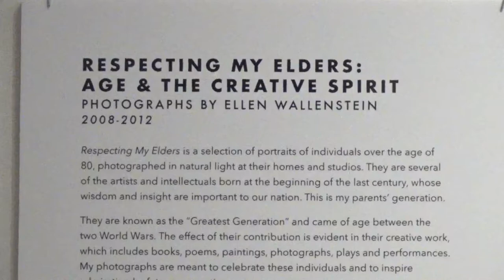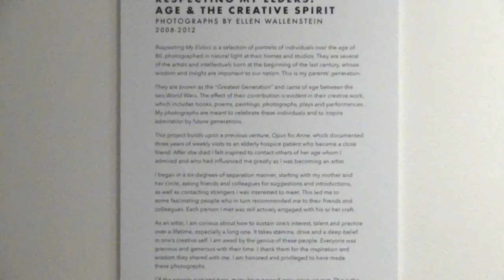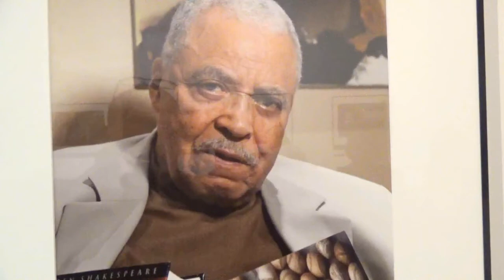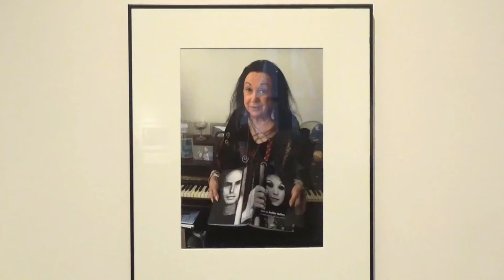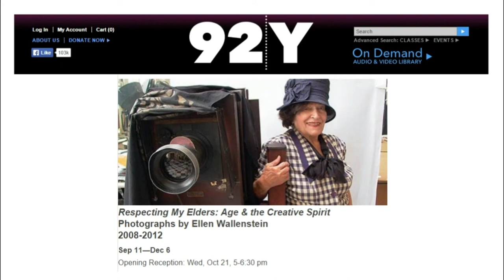MILTON J. WEILL GALLERY - Ellen Wallenstein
Respecting My Elders: Age & the Creative Spirit
Photographs by Ellen Wallenstein
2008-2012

Sep 11—Dec 6
Opening Reception: Wed, Oct 21, 5-6:30 pm

Respecting My Elders is a selection of portraits of individuals over the age of 80 by Ellen Wallenstein. Photographed in natural light at their homes and studios, the exhibit features artists and intellectuals born at the beginning of the last century.

“Known as the ‘Greatest Generation’ and coming of age between the two World Wars, the effect of this generation’s contribution is evident in their creative work, which includes books, poems, paintings, photographs, plays and performances,” notes Wallenstein. “My photographs are meant to celebrate these individuals and to inspire admiration by future generations.”

Respecting My Elders builds upon a previous venture, Opus for Anne, in which Wallenstein documented three years of weekly visits to an elderly hospice patient who became a close friend. “After she died I felt inspired to contact others of her age whom I admired and who had influenced me greatly as I was becoming an artist,” Wallenstein comments. “I began in a ‘six-degrees-of-separation’ manner, starting with my mother and her circle, asking friends and colleagues for suggestions and introductions, as well as contacting strangers I was interested to meet. This led me to some fascinating people who in turn recommended me to their friends and colleagues. Each person I met was still actively engaged with his or her craft. As an artist I am curious about how to sustain one’s interest, talent and practice over a lifetime, especially a long one. It takes stamina, drive and a deep belief in one’s creative self. I am awed by the genius of these people.”